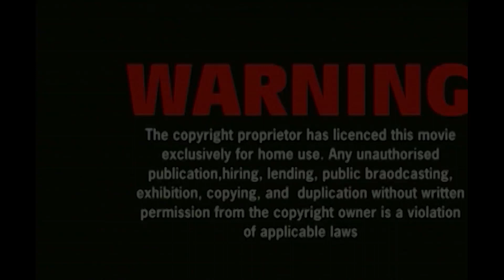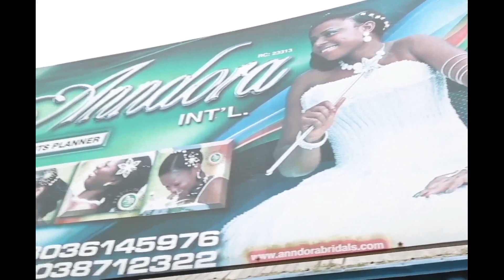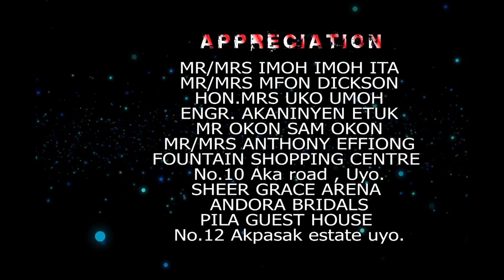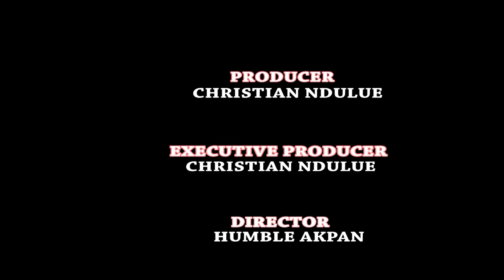REFLECTED ARROW 2 - LATEST NOLLYWOOD MOVIE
Now Trending: "DISCORDANT TUNES - 2017 LATEST  NOLLYWOOD EXCLUSIVE MOVIE"

Martina finally meets with Benny who is willing to go by her rules and finds himself loving her son like his. But on their wedding night Benny didcovers that Martina is a virgin.

Starring : Eve Esin, Walter Anga, Cynthia Okereke, Emma Etkudoh

Producer : Christian Ndulue

Director : Humble Akpan